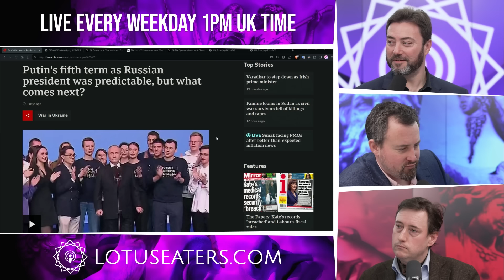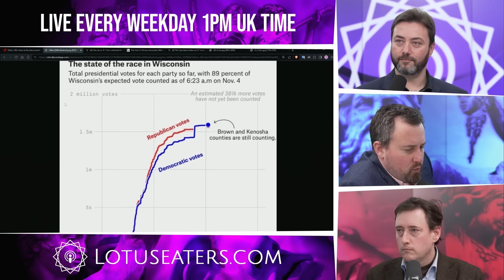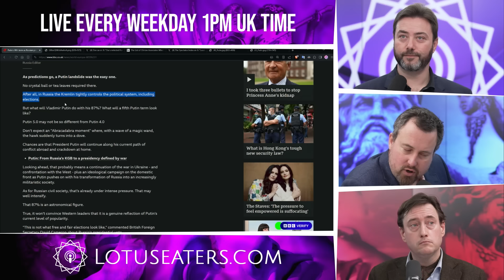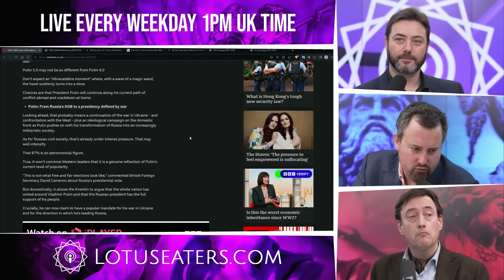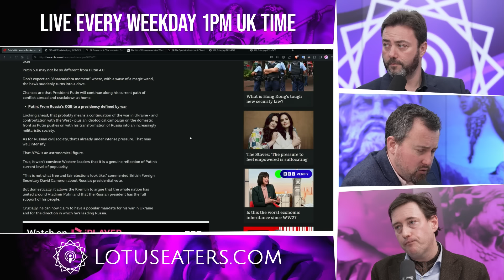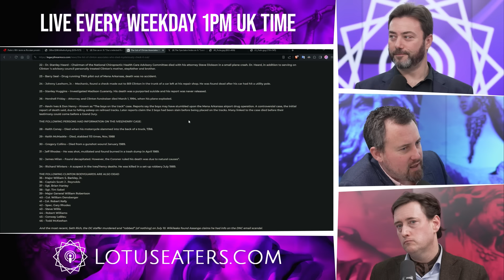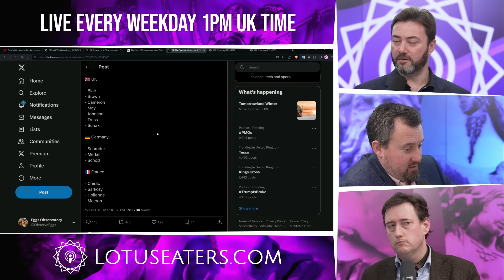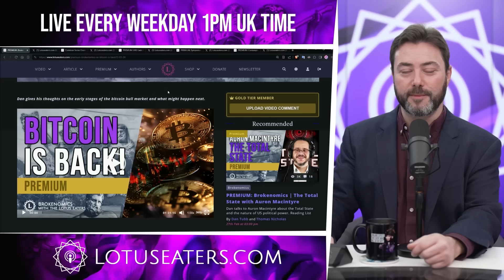Putin vs ‘Our Democracy’